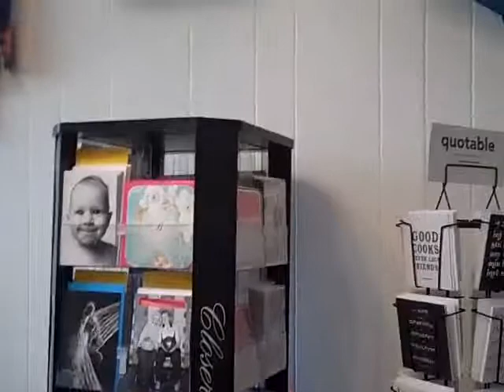Madison Indiana Whimsy